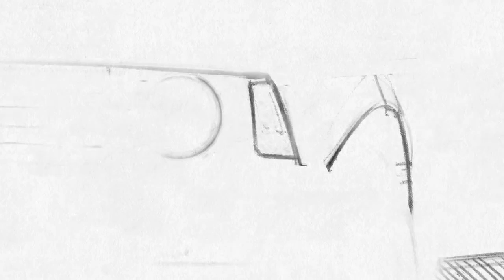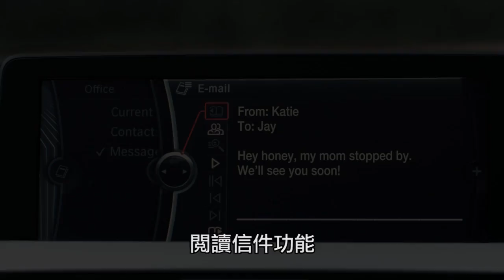2012 BMW 3-Series 即將襲台！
為感謝台灣消費者對於BMW 3-Series轎跑車的熱愛與支持，總代理汎德公司特別將在全新3-Series轎跑車網路活動中，抽出幸運的網友們一同參與全新BMW 3-Series發表會，讓眾多熱愛BMW的台灣車迷朋友能零距離的搶先目睹全新3-Series的驚人魅力，體驗併發熱情的這一刻！

[本影片由BMW提供]